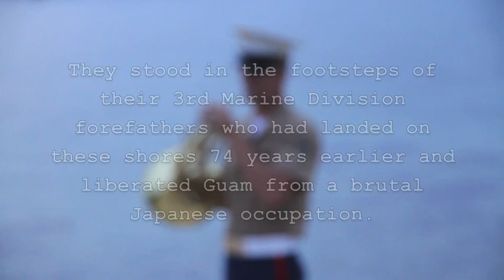'America the Beautiful' on Guam's Asan Beach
The III Marine Expeditionary Force Band's Woodwind Quintet gathered on Guam's Asan Beach at sunrise, July 20, 2018.

They stood in the footsteps of their 3rd Marine Division forefathers who had landed on these shores 74 years earlier and liberated Guam from a brutal Japanese occupation.

They performed "America the Beautiful" in tribute to those who fell so that Guam could be free.

Produced by Matthew M. Burke/Stars and Stripes